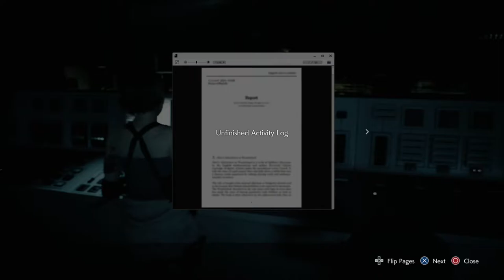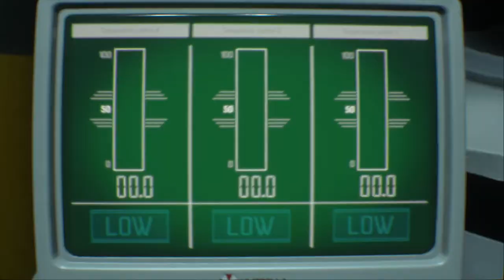So Long RC - RESIDENT EVIL 3 REMAKE - PART 5 [FINALE]